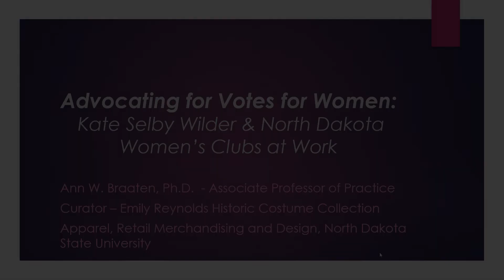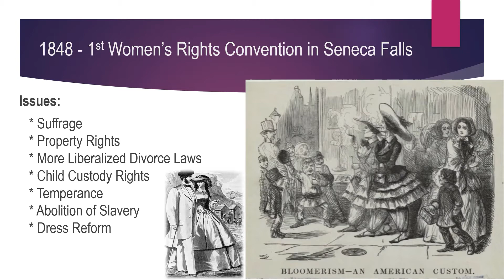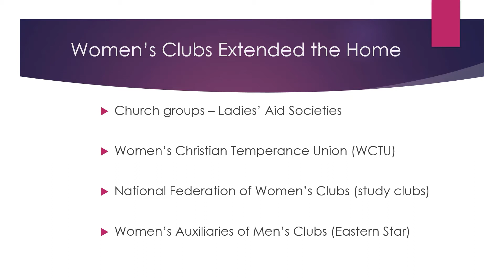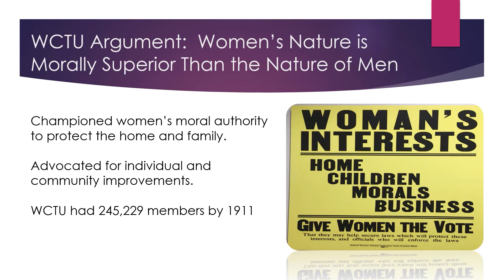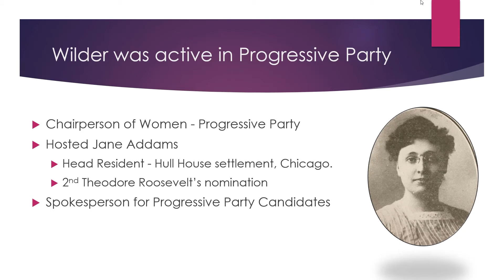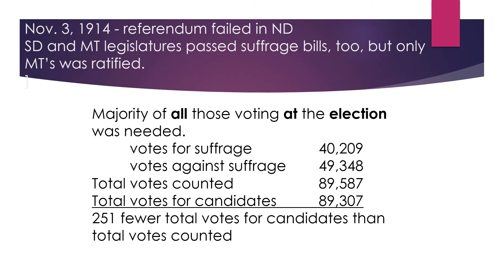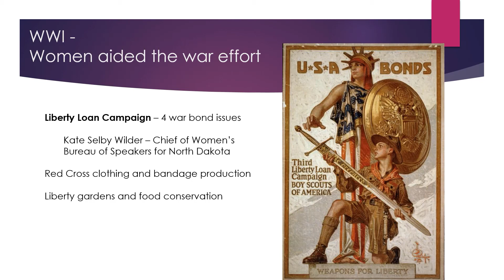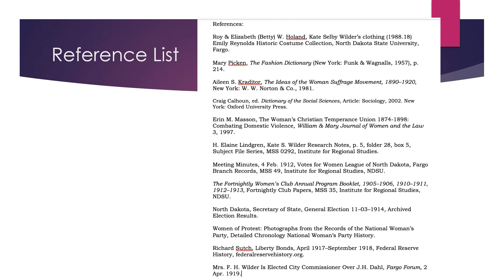Advocating for Votes for Women: Kate Selby Wilder & North Dakota Women's Clubs at Work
Join us for this virtual Sensational Sundays program by Ann W. Braaten, Ph.D.

One hundred years ago in August, the US ratified the 19th Amendment guaranteeing women the right to vote after 70-plus years of effort. North Dakota was the twentieth state to ratify the Susan B. Anthony Amendment, on Dec. 1, 1919. Braaten's presentation focuses on North Dakota's campaign for votes for women, concentrating on suffragist Kate Selby Wilder to illustrate her story as well as the role that women's clubs and temperance advocates had in convincing the public to support women's full voting rights. She shows how suffragists' self-presentation and rhetoric countered anti-suffrage arguments.